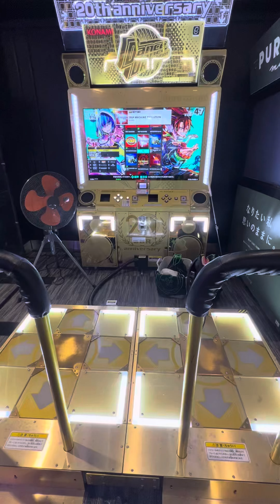【DDR WORLD】【WAVE】 DDR DDR_WORLD razer GIGO町田 2024/06/21